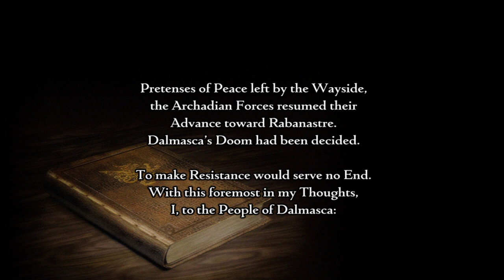FINAL FANTASY Ⅻ THE ZODIAC AGE EP 5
The traitor